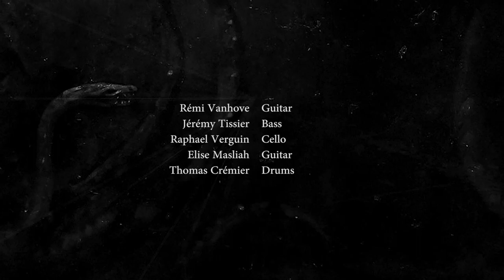Psygnosis - Phrase 7 (First Live Drum Playthrough by Thomas Crémier)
Hi everyone !!

New things happened !
I'm officially Psygnosis' first drummer. Psygnosis is a French Elegant Extreme Metal band producing instrumental and atmospheric music mixed with heavy and brutal riffing. On top of that, a cello incorporates melodies and textures ! They haven't had a drummer for the past 9 years, but they wanted to welcome me, I couldn't refuse such a proposal, loving their music so much and who they are !!

So, here is the first video of 3 live drum playthroughs of my first show with Psygnosis in Chambéry, March 2nd 2018.

Not perfect, but for a first try, it was great ! Can't wait to have more shows !!!